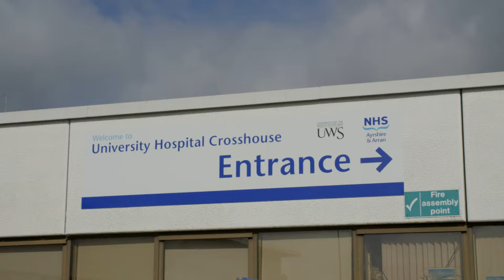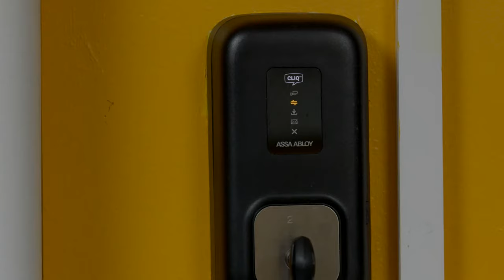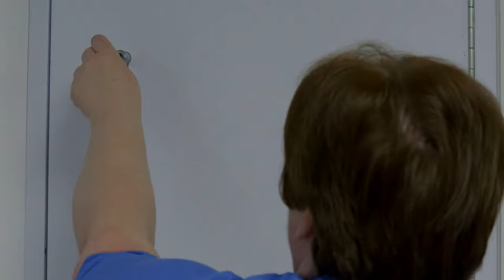Abloy UK Secures Crosshouse Hospital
Security expert Abloy UK has supplied Crosshouse infirmary, Kilmarnock, with PROTEC2 CLIQ and Traka21 key management solutions for their drug cabinets, to improve the management of medicines and increase nursing efficiency.